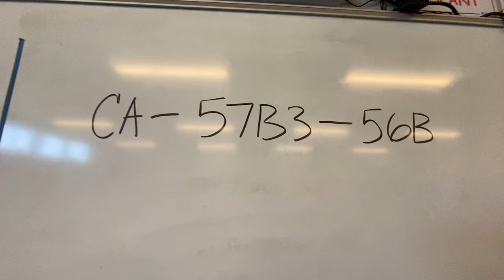SBAC Testing w/ Khalil G.; FMNT, Episode 4, 2023-24 (Fortune Middle Media)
The Fortune Middle News Team (FMNT), a Fortune Excursions program, created by Mr. Foreman provides a segmented broadcast of news, sports, academic and extracurricular updates, as well as on-goings around the Fortune Middle School campus, produced by Fortune Middle Media and The Foreman Journal.